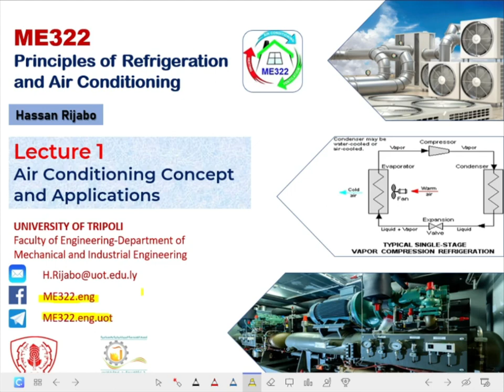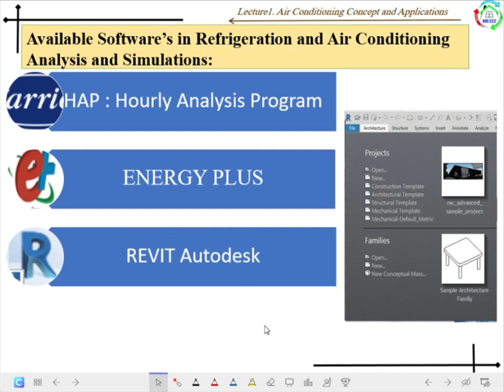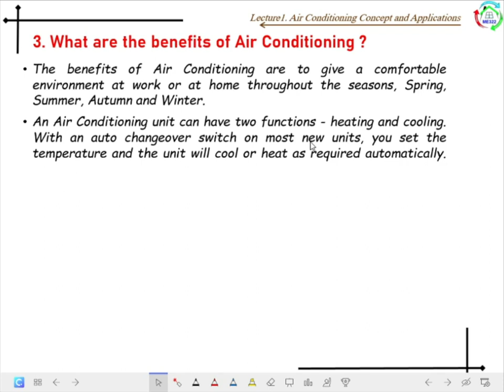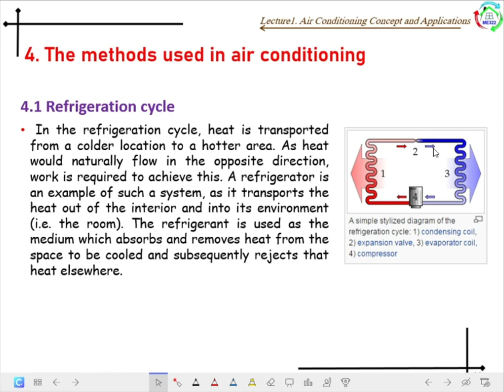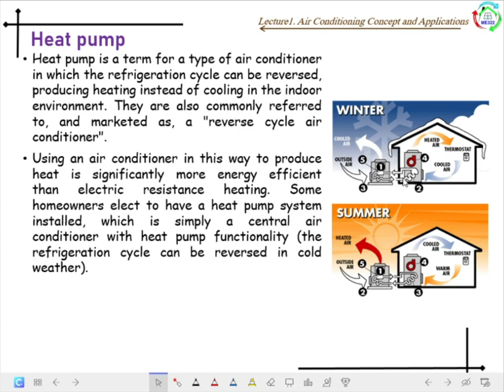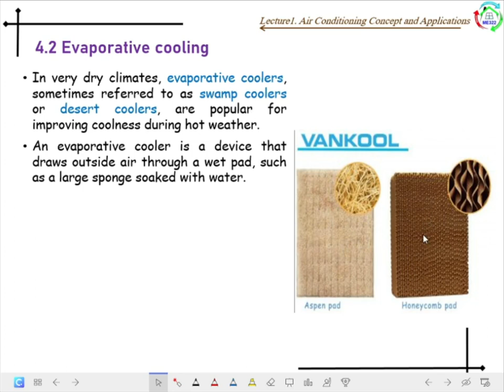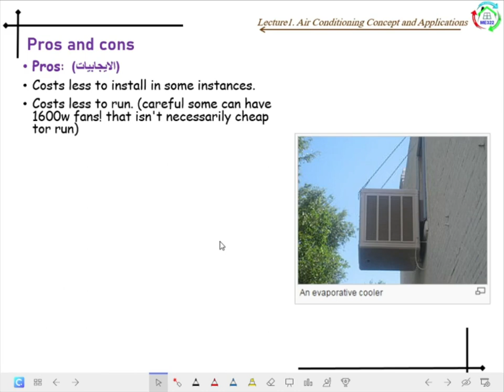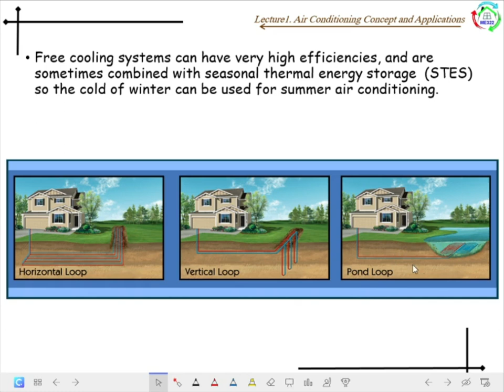Lecture 1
Air Conditioning Concept and Applications